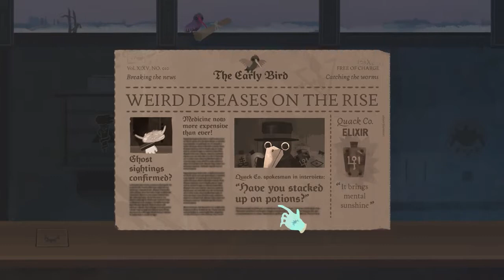Keiran Plays With - Wunderdoktor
On a train bound for nowhere, I met up with the gambler...